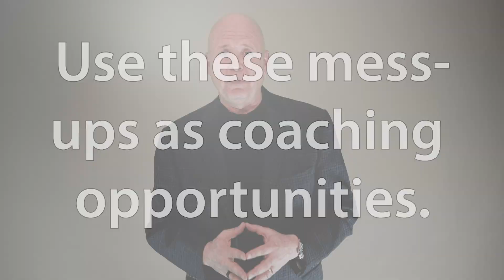Do You Have a Fear of Messing Up?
FOMU…The Fear of Messing Up

You have most likely heard people use the expression FOMO, an acronym for Fear of Missing Out. People have a hard time deciding what to do or where to go and worry about missing out on a fun experience, a business opportunity, and more.

 Recently, I interviewed Dominic Constandi for Amazing Business Radio. We talked about different customer service and experience topics, and he casually mentioned FOMU. I knew what FOMO meant but wasn’t sure about FOMU, which, as it turns out, stands for Fear of Messing Up. Specifically, he talked about how the stakes are higher than ever in business. Faced with the pandemic, supply chain issues, employment problems, and a challenging economy, companies have had to tighten up, watch every penny and become cautious almost to the point of being so scared they struggle to make a decision for fear of making a mistake they can’t afford to make. In short, the pressure is higher than normal and combined with fear, it leads to FOMU.

A little FOMU is good. It means you care. If you are a conscientious person, you don’t want to make a mistake, share the wrong information, create unnecessary friction or do anything that creates a confrontation. You want to do things right – without messing up.

That said, there is sometimes a bad reason for FOMU. It happens when an employee is so afraid of what the boss might think and that they might get fired or yelled at. They become almost paralyzed with fear and won’t push themselves or step out of their comfort zone. That often means the customer won’t get the experience they could or should have.

While it may not be possible to eliminate FOMU altogether, a culture that empowers employees to make good decisions is what you want. Employees must have the confidence to overcome FOMU, and this comes from proper training and praise. When employees do it right, compliment them. That positive reaction from a boss begets more of the same behaviors.

It’s impossible to deliver a perfect experience every time, and it’s crucial that every employee knows this and is given permission to mess up, provided they exhibit the right effort and attitude toward the customer and the situation. Use these “mess-ups” as coaching opportunities. When they happen, if appropriately managed, it can give the employee more confidence than if the mess-up hadn’t happened at all.